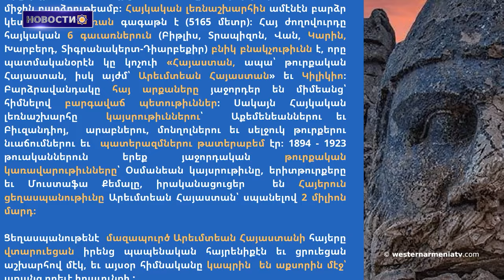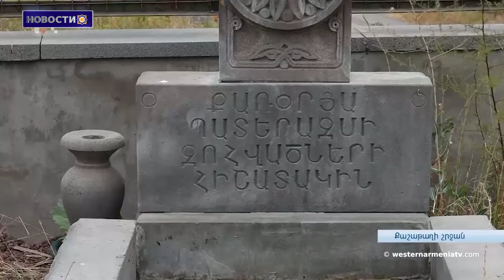Почему исход армян из Арцаха может не положить конец амбициям Баку: CNN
1. Тема дня с Григором Амирзаяном

2. Вышел в свет девятый номер журнала Western Armenia

3. Почему исход армян из Арцаха может не положить конец амбициям Баку: CNN
4. Реакция Всеармянского Союза Гардман-Ширван-Нахиджеван на искажение Баку армянских топонимов
5. Фонд природы Кавказа в 2023 году выделил Восточной Армении 1 млн евро
6. Освещен остров Ахтамар
7. Памятники Ахавно  в Ераблуре